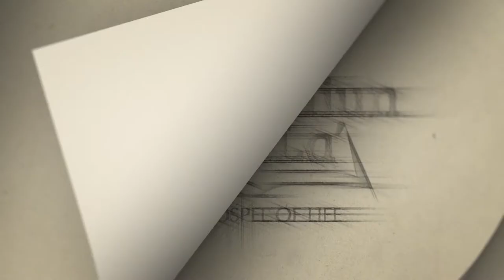Gospel Reflection for the Solemnity of the Annunciation of the Lord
Gospel Reflection for the Solemnity of the Annunciation of the Lord by Sr. Nina Caccam, SJBP, Pastorelle Sisters-Saipan / Diocese of Chalan Kanoa Office of Religious Education Director.